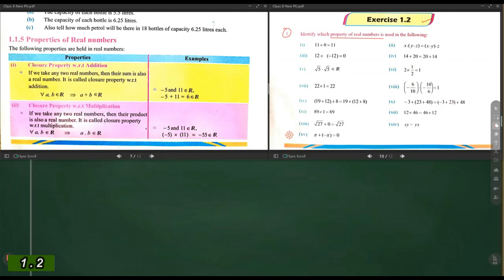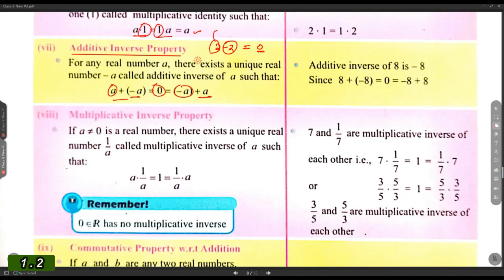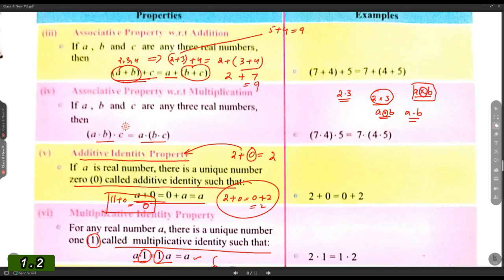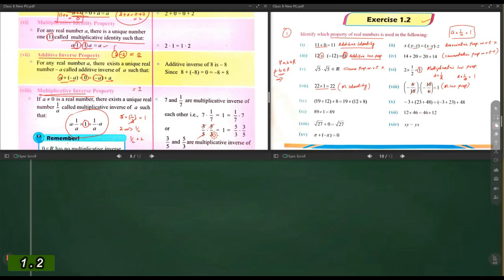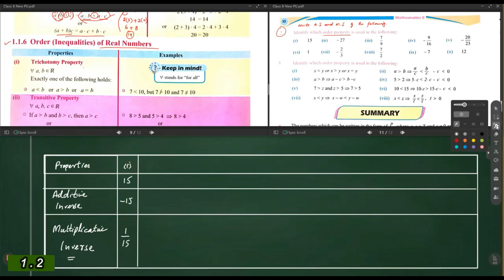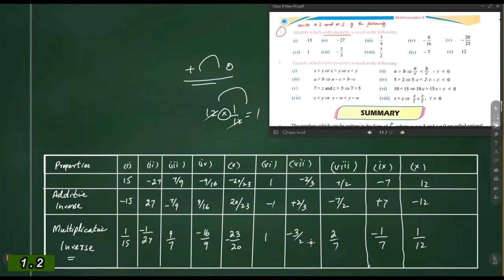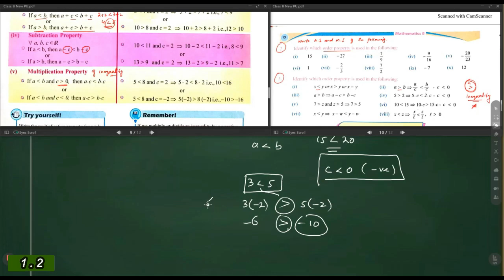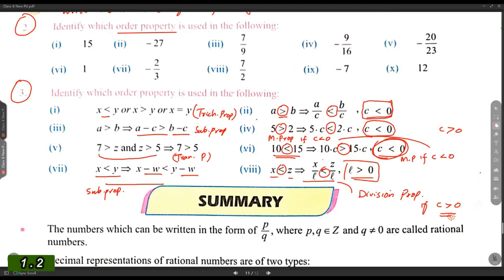Exercise 1.2 Class 8 Math Punjab | New Book SNC Math 2023-24 | MathPhysics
In this video I will explain to you the solution of Unit 1 Exercise 1.2 all questions of class 8th Mathematics New book Based On Single National Curriculum Punjab Text Book Board.

✅ In this video
✔️ Class: 8th
✔️ Subject: Mathematics
✔️ Chapter: Real Numbers
✔️ Topic Name: Exercise 1.2
✔️📚👉 Next Video: Exercise 1.3

🕒 TIMECODES
00:00 Introduction + Properties of Real Numbers
08:56 Q1: Identify which property of real numbers is used in the following.
17:34 Q2: Identify which order property is used in the following.
25:24 Topic: Order (Inequalities) of real numbers
31:15 Q3: Identify which order property is used in the following.